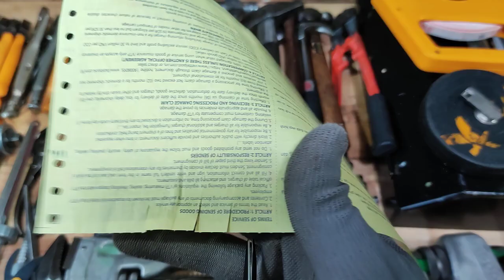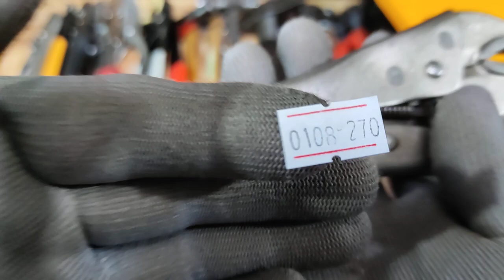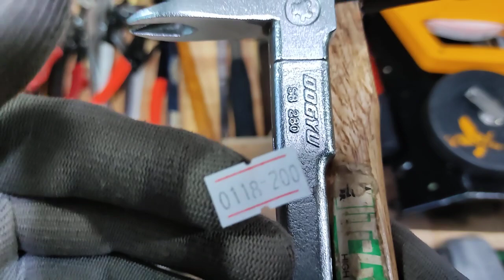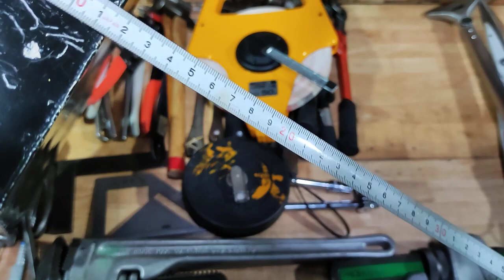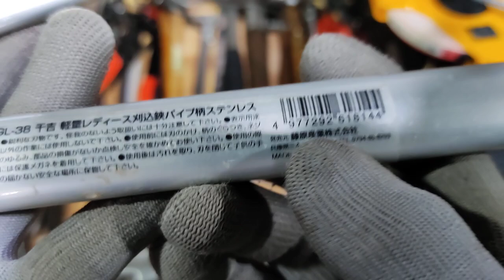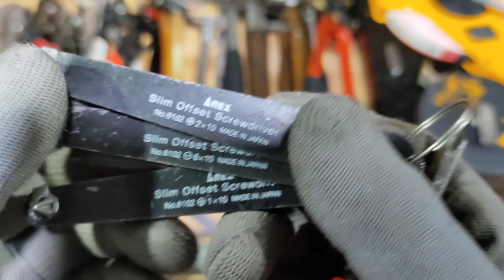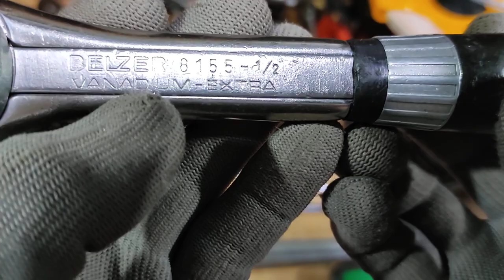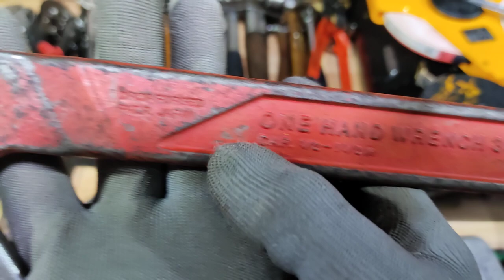#301. Hàng bãi Nhật, Đức, Pháp, Mỹ...LH: 0979.043.113